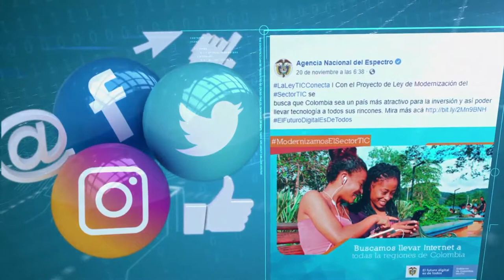¿Cuál es la tendencia en las Redes Sociales del Ministerio TIC? | C47 N10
Las redes de la entidad en Twitter, Facebook e Instagram tienen un gran volumen de participación. A continuación, te presentamos los temas que fueron tendencia. ¡No te lo pierdas, aprenderás mucho más sobre nosotros!